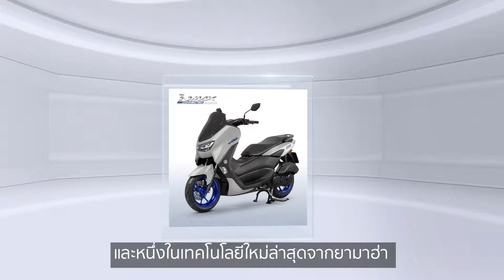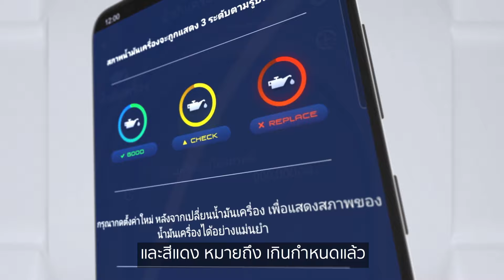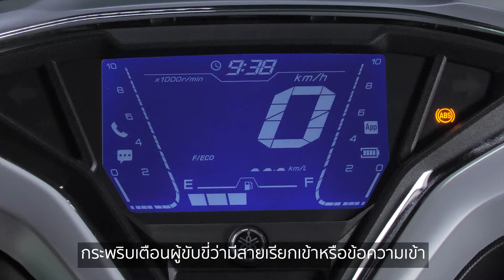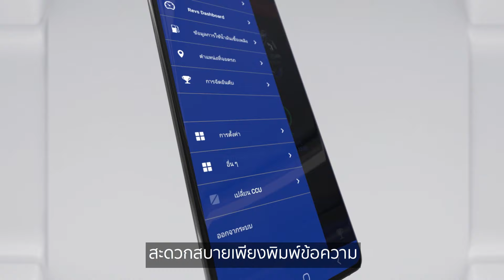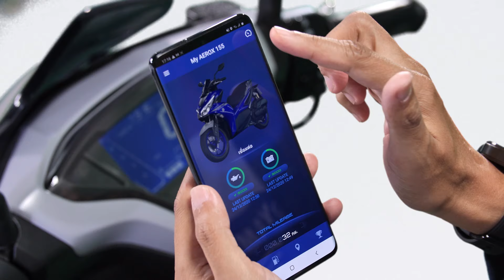ทำความรู้จักกับ Yamaha Y-Connect เชื่อมต่อรถผ่านมือถือ กับหนุ่ย พงศ์สุข กับ Yamaha NMAX [2021] 5 Min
ไขทุกข้อสงสัยว่า Yamaha Y-Connect เทคโนโลยีใหม่! จากยามาฮ่า (Yamaha) เชื่อมต่อชีวิตสมาร์ทสุดล้ำได้ยังไงกับคุณหนุ่ย พงศ์สุข

Yamaha Y-Connect Application เป็นแอปพลิเคชันที่เชื่อมต่อข้อมูลรถผ่าน CCU ช่วยให้สามารถรับรู้ข้อมูลต่างๆ ของรถ และการขับขี่ได้บนมือถืออย่างง่ายดาย ด้วยโหมดฟังก์ชันต่างๆ ในการใช้งานอย่างครบครัน

00.00 Yamaha Y-Connect
01:25 ฟังก์ชันแจ้งเตือนสถานะน้ำมันเครื่อง
01:52 ฟังก์ชันแจ้งเตือนเครื่องยนต์ผิดปกติ
02:14 ฟังก์ชันบอกตำแหน่งจอดรถล่าสุด
02:46 ฟังก์ชันแจ้งเตือนการสื่อสาร
03:05 ฟังก์ชันรับแจ้งและตอบคำถามข้อสงสัยต่างๆ
03:24 ฟังก์ชันตรวจสอบอัตรการส้ินเปลืองน้ำมันเชื้อเพลิง
03:42 ฟังก์ชัน Ranking จัดอันดับการขับขี่
04:09 ฟังก์ชัน Revs Dashboard เพื่มความเร้าใจขณะขับขี่

Yamaha Y-Connect Application มาพร้อมกับ 8 ฟังก์ชัน ที่ช่วยให้หมดกังวลในการใช้งาน สะดวกสบาย สนุกเร้าใจในการขับขี่ โดยจะทำงานเมื่อเชื่อมต่อกับ Yamaha Y–Connect

1.METER INDICATOR – แจ้งเตือนการติดต่อเข้ามือถือบนจอหน้าปัดรถ
Yamaha Y-Connect Application เมื่อมีสายเรียกเข้า อีเมลหรือข้อความเข้ามือถือ จะมีสัญญาณกระพริบแจ้งเตือน และแสดงระดับแบตเตอรี่มือถือบนจอหน้าปัดเรือนไมล์รถ พร้อมอัพเดทเวลาอัตโนมัติตามมือถือเมื่อเชื่อมต่อ

2.MAINTENANCE RECOMMEND – แจ้งเตือนการบำรุงรักษา
Yamaha Y-Connect Application สามารถแจ้งสถานะของน้ำมันเครื่อง และแบตเตอรี่ พร้อมทั้งแจ้งเตือนการบำรุงรักษา โดยระบบจะแสดงผลเป็นสีเขียว เหลือง และแดง ตามระยะการใช้งาน

3.MALFUNCTION NOTIFICATION – แจ้งเตือนเครื่องยนต์พบความผิดปกติ
Yamaha Y-Connect Application จะมีการแจ้งเตือนให้ทราบเมื่อเครื่องยนต์มีความผิดปกติ โดยสามารถตั้งค่าให้ส่งข้อมูล สถานที่ เวลา และอื่นๆ แจ้งไปยังศูนย์บริการตัวแทนจำหน่ายยามาฮ่าที่กำหนดได้โดยอัตโนมัติ

4.FUEL CONSUMPTION – แสดงข้อมูลการใช้น้ำมันเชื้อเพลิง
Yamaha Y-Connect Application สามารถแสดงอัตราการสิ้นเปลืองน้ำมันเชื้อเพลิงโดยเฉลี่ยกับระยะทางในการขับขี่ ซึ่งเลือกดูได้ทั้งแบบรายวัน หรือรายเดือน

5.REVS DASHBOARD – แสดงมาตรวัดสมรรถนะขณะขับขี่
Yamaha Y-Connect Application สามารถแสดงข้อมูลการทำงานต่างๆ ของเครื่องยนต์ในการขับขี่แบบ Real Time ได้แก่ ระดับการเปิดของลิ้นเร่ง - จำนวนการหมุนของเครื่องยนต์ต่อนาที - อัตราเร่งวัดการขับขี่แบบประหยัดพลังงาน – อุณหภูมิหม้อน้ำ – อุณหภูมิอากาศในห้องเครื่องด้วยกราฟิกเคลื่อนไหว 2 สไตล์

6.PARKING LOCATION – แสดงตำแหน่งจอดรถล่าสุด
Yamaha Y-Connect Application สามารถแสดงตำแหน่งที่จอดรถล่าสุดด้วย GPS ของมือถือ ช่วยในการหารถเมื่ออยู่ในลานจอดรถขนาดใหญ่

7.RANKING – แสดงอันดับในการขับขี่
Yamaha Y-Connect Application สามารถแสดงการจัดอันดับในการขับขี่เปรียบเทียบกับผู้ขับขี่ยามาฮ่าทั่วโลกในรุ่นที่มี Y-Connect เช่นกัน โดยเลือกดูได้ทั้งโหมดระยะทาง และการขับขี่แบบประหยัดพลังงาน

8.CONTACT FORM - ช่องทางการติดต่อยามาฮ่า
Yamaha Y-Connect Application สามารถติดต่อส่งข้อมูลแจ้งเรื่อง หรือปัญหาให้ทางยามาฮ่า หรือผู้จำหน่ายทราบเบื้องต้นได้จากแอปพลิเคชั่นโดยตรง เพิ่มช่องทางในการติดต่อให้สะดวกขึ้น

📌New Yamaha NMAX Connected 2021
มั่นใจกว่า...สุด MAX กับ Traction Control System
- ใหม่! ระบบ Traction Control ป้องกันล้อสะบัด (เฉพาะรุ่น NMAX Connected เท่านั้น)
ปรับสมดุลความเร็วล้อหน้า-หลังให้สัมพันธ์กัน ทุกสถานการณ์การขับขี่

แรง...สุดแม็กซ์ประกอบด้วย
- เครื่องยนต์บลูคอร์ใหม่155 ซีซี 4 วาล์ว
-  ลูกสูบ Forged แบบรถสปอร์ต
 - ระบบวาล์วแปรผันอัจฉริยะ VVA ประหยัดน้ำมัน ตอบสนองทุกแรงบิด

ดีไซน์...สุดแม็กซ์ประกอบไปด้วย
 - ไฟหน้า-ไฟท้าย แบบ Full LED
 - บอดี้ดีไซน์ปรับโฉมใหม่
- มิเตอร์ Digital LCD ใหม่ ดีไซน์สปอร์ต

สมรรถนะ...สุดแม็กซ์ประกอบไปด้วย
- ดิสก์เบรกล้อหน้า-หลัง
- ระบบเบรก ABS ทั้ง 2 ล้อ
- ระบบ Stop & Start System

สมาร์ท...สุดแม็กซ์ประกอบไปด้วย
- กุญแจรีโมท Smart Key
- ไฟฉุกเฉิน Hazard Lamp
- ช่องชาร์จแบตมือถือ
- ที่เก็บของขนาดใหญ่

เช็ก Spec และรายละเอียดเพิ่มเติมของ New Yamaha NMAX Connected 2021ที่นี่

เช็กฟังก์ชันแห่งความสมาร์ทของ Yamaha Y-Connect ได้ที่นี่

พบกับ New Yamaha NMAX Connected 2021 ได้แล้ววันนี้ ที่ Yamaha Square ทั่วประเทศ